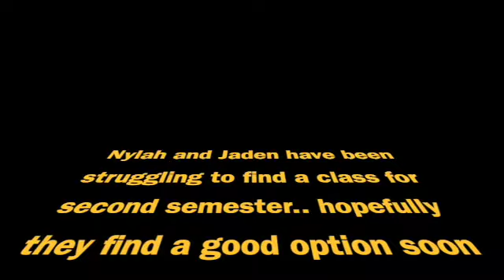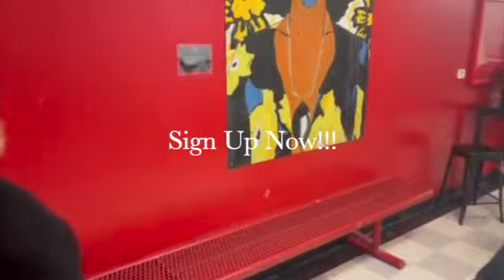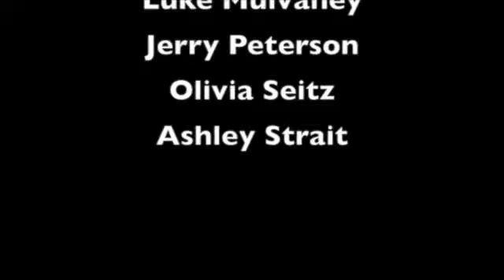STS Announcements 1/13/23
Friday the 13th... of course it's a reupload TODAY of all days.